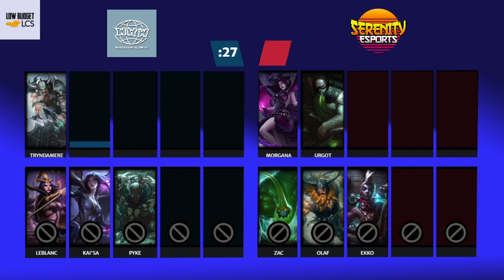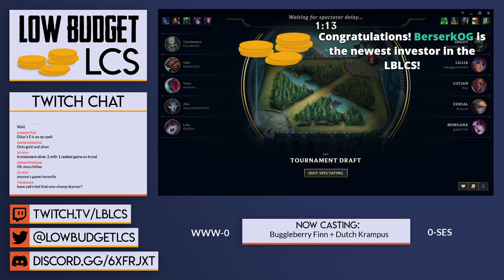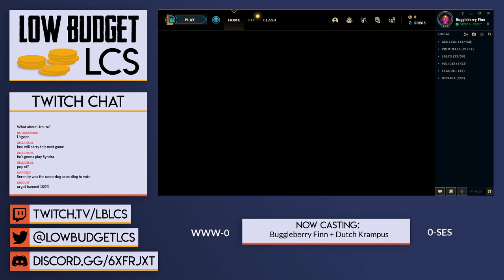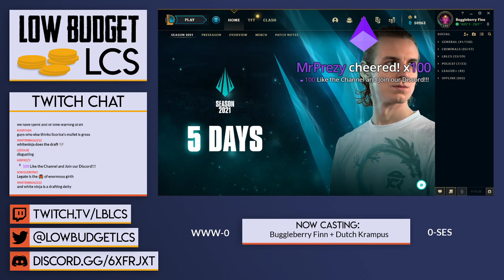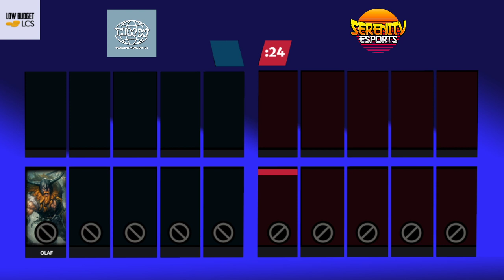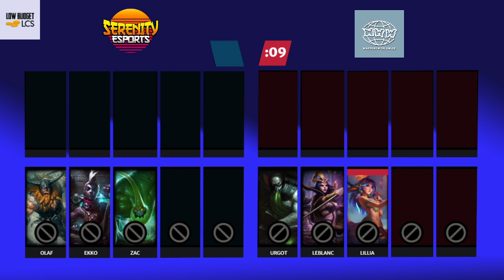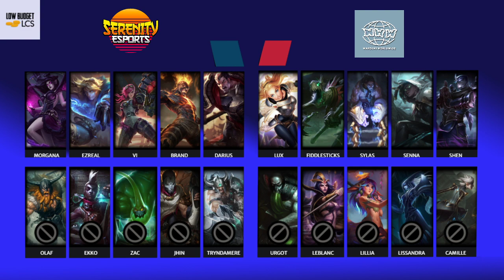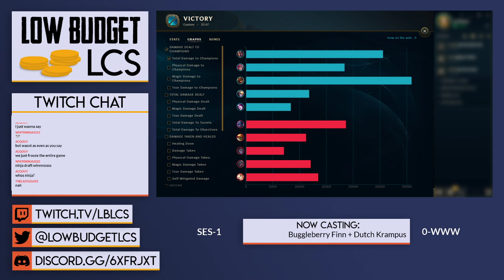Economy League: Wardens Worldwide vs Serenity Esports